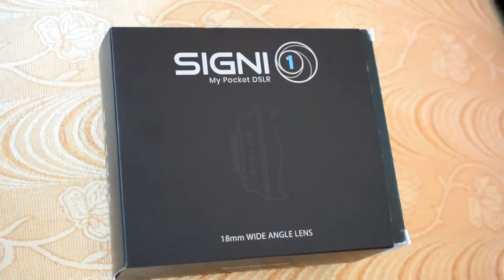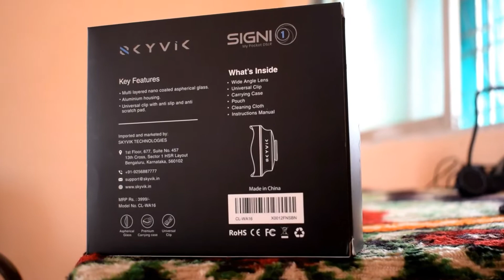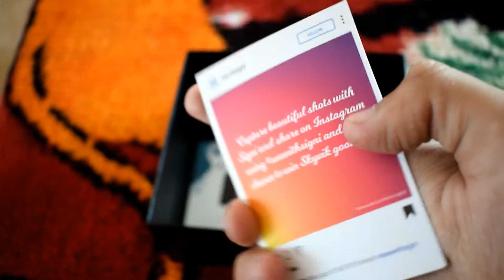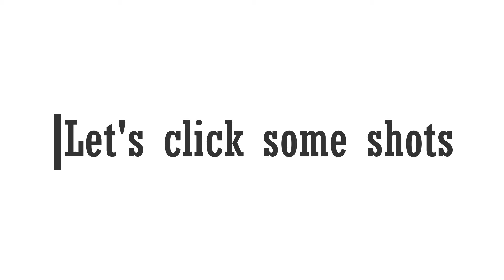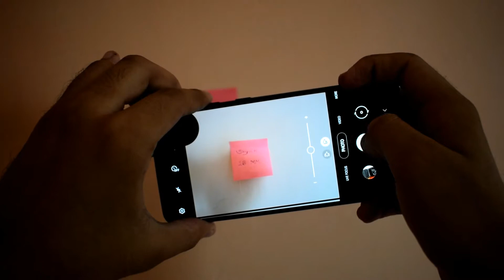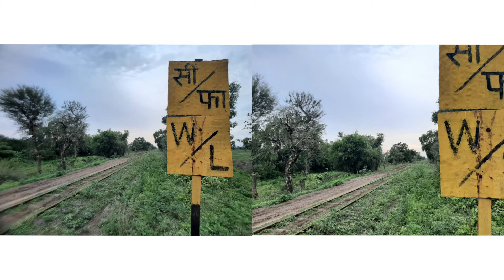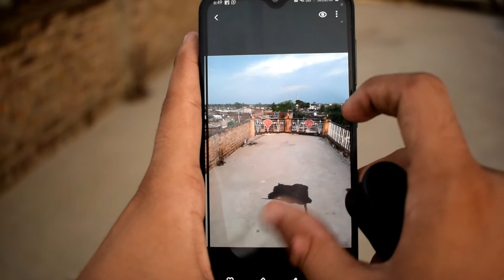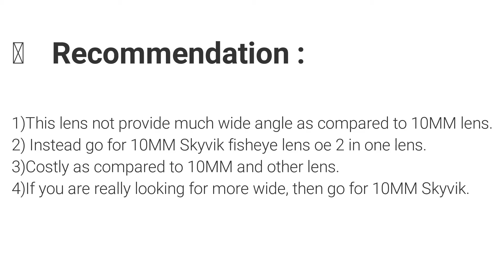Skyvik 18MM Wide angle unboxing | Review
Link for product